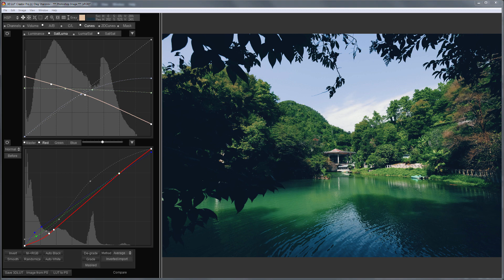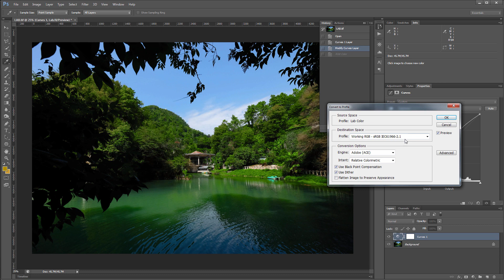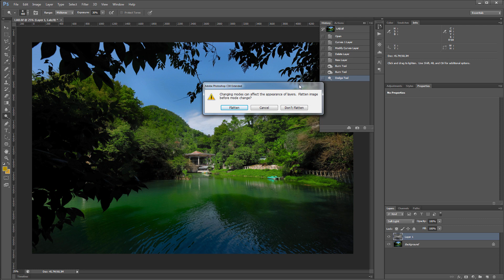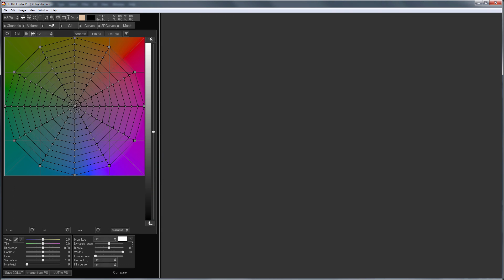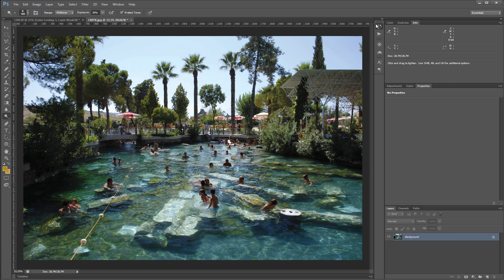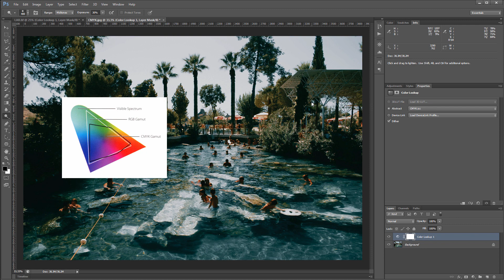Как применить ЛУТы к файлам в LAB и CMYK?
В этом видео я расскажу про то, как в фотошопе применять ЛУТы к файлам в пространствах LAB и CMYK. Как многие уже наверное знают, в фотошопе напрямую нельзя применять ЛУТы только к файлам в цветовых моделях LAB и CMYK. Обычно, чтобы это сделать, пользователи конвертируют свои фото в RGB, применяют к ним ЛУТы, а затем опять конвертируют их в LAB или CMYK. В этом видео я покажу, как напрямую применять ЛУТы к файлам в других цветовым пространствах, используя абстрактные цветовые профили!